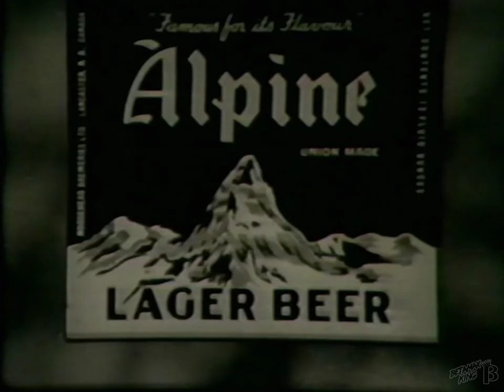Alpine Lager Beer Commercial 1960's "Aristrocrat of Ales" (Nova Scotia)